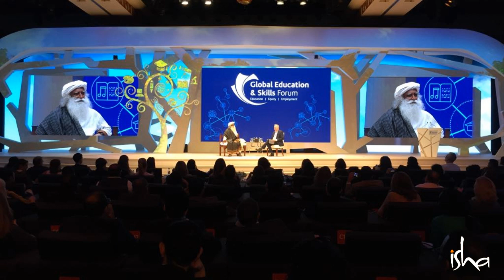Children and Nature - Sadhguru in Dubai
Sadhguru talks about children and the importance of exposing them to nature, in a conversation with Sean Coughlan at the Global Education and Skills F​orum in Dubai, on March 19, 2017.